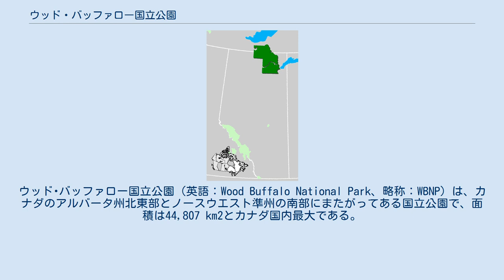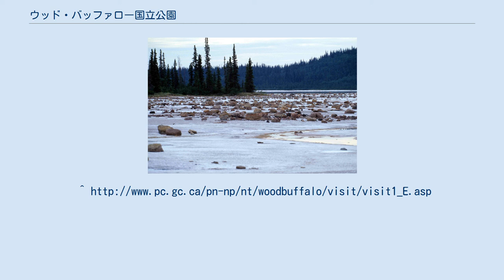ウッド・バッファロー国立公園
ウッド･バッファロー国立公園（英語：Wood Buffalo National Park、略称：WBNP）は、カナダのアルバータ州北東部とノースウエスト準州の南部にまたがってある国立公園で、面積は44,807 km2とカナダ国内最大である。
世界で最も規模の大きいシンリンバイソン（アメリカバイソンの亜種で北部のエリアに生息する）の群れが存在し、これを保護するために1922年に国立公園が設立された。
現在、推計で5,000頭が生息している。
 公園の標高はリトル・バッファロー川の海抜183 mからカリブー山脈の945 mまである。
公園の本部はフォートスミスにあり、支部がフォートチペワイアンに置かれている。
地勢的に重要な点として、ピース川とアサバスカ川、スレイブ川によってできた世界でも特に規模の大きい淡水の三角州が存在する。
ノースウエスト準州側にあるカルスト地形の陥没穴もまた知られている。
 多種多様な野生動物が生息しており、ヘラジカやアメリカグマ、オオカミ、オオヤマネコ、ヒグマ、野ウサギ、カナダヅル、シンリンバイソン、ライチョウ、大蛇などがいる。
 野生の自然ではアメリカシロヅルの営巣地が唯一ある場所で、夏の生息域として知られる。
ラムサール条約にも登録されており、数多くの湖や湿原、沼、ボグ、小川、池がある。
 公園内には生物学的に多様性に富んだ世界最大の内陸三角州ピース･アサバスカ・デルタがあり、野生のシンリンバイソンも数多く生息することから、1983年にUNESCOの世界遺産に登録された。
 年間を通して、ハイウェイ5号線につながるマッケンジー・ハイウェイからフォートスミス（Fort Smith）に行き来することが可能である。
飛行機の定期便もエドモントンからフォートスミスとフォートチペワイアンに運航している。
冬はアイスロードを使うことでフォートマクマレーからフォートチペワイアンにアクセスが可能になる。